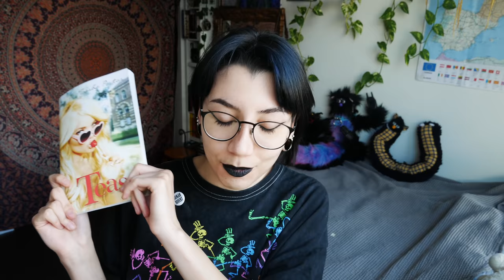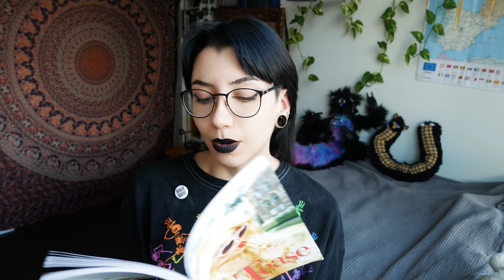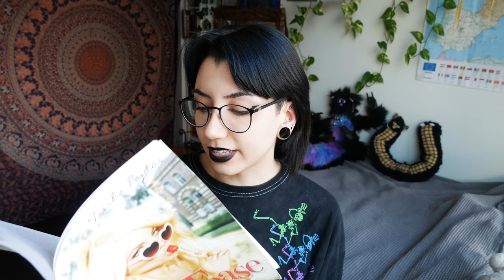Trisha Paytas's Gross Dollar Store 50 Shades